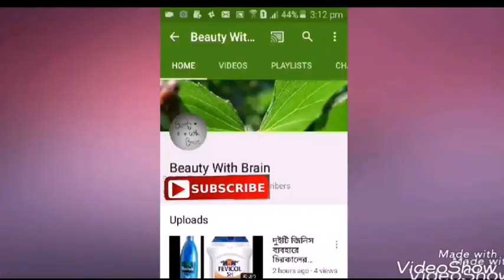Rose essential oil. (গোলাপের তেল তৈরি)পদ্ধতি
1.Rose.
2.Olive Oil/Almond Oil.